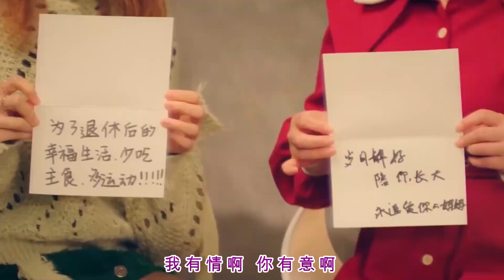母親的愛，無可替代！謹向「電影: 你好，李煥英！ 歌曲: 依蘭愛情故事, 賈玲小姐, 方磊先生, 喜愛娛樂及音樂人士」致意。祝願天下母親幸福平安！大家「母親節快樂」！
有一部電影，真人真事改編，笑中有淚，自編自導自演，成為「中國影史票房第二名」，導演亦成為「全球票房最高女導演」，值得欣賞。這部電影是「你好，李煥英！」。

樹欲靜而風不止，子欲養而親不待。母親:子女讓我高興來了! 子女健康快樂就行了! 母親的愛，無可替代！
祝願天下母親幸福平安！大家「母親節快樂」！

It is a movie with adaptation from real people and stories, tears in laughter, plus it's self-directed and self-acted. It gains "the second largest box office in Chinese film history", is worthy of appreciation.  This movie is "Hi, Mom !".

The tree stays still but the wind keeps on, and the children wish to show filial piety to their parents but they are gone. Mother : Children come to keep me happy ! Children : Be Healthy ! Be Happy !
Mother's love is irreplaceable!

Best wishes to all mothers in the world for Happiness and Peace ! Happy Mother's Day to everyone !
歌曲 :依蘭愛情故事
作曲、作詞：方磊     演唱：方磊、賈玲

老妹兒啊 你等會兒啊 咱倆破個悶兒啊
你猜那 我心裡兒啊 裝的是哪個人兒啊
美女兒啊 屌絲兒啊 整不到一塊堆兒啊
啥人兒啊 就啥命兒啊 咱倆就湊一對兒吧

你一笑啊 我刺撓啊 渾身都得勁兒啊
你一哭啊 我膽兒突啊 就掐我消消氣兒吧
情人兒啊 給個信兒啊 咱倆啥前兒辦事兒啊
一百年兒 一輩子兒啊 情願你笑我呆兒啊

我活著是你的人兒啊 死了是你的鬼兒啊
你想咋地兒就咋地兒啊
月亮它照牆根兒啊 我為你唱小曲兒啊
看你睡啦 我心裡美滋味兒啊

媳婦兒啊 進門兒啊 咱倆過日子兒啊
我有情啊 你有意啊 生了個胖閨女兒啊
雞毛啊 蒜皮兒啊 那都是我的事兒啊
你摟寶兒啊 座屜兒啊 天天都有局兒啊

誰家的 爺們兒啊 藏進下屋碗架櫃兒啊
你紅啦 我綠兒啊 你還罵我沒出息兒啊
扔下孩子兒 你一轉身兒 從此跑沒音兒啊
唉 小妮兒啊 我寶貝兒啊
看來咱倆才是一對兒啊

看你睡啦 我心裡美滋味兒
我活著是你地人兒啊 死了是你的鬼兒啊
太陽又升一輪兒啊 映透了窗戶紙兒啊
看你醒啦 我心裡沒滋味兒啊
日子長啊 我為你擦眼淚兒啊

免責聲明 : 此短片「並非作為商業用途」，此短片內曾出現之「電影/視頻/音樂/歌曲/相片/字句等等之片段* (統稱為 “素材*”) 謹作試驗並且不同於及不能代表 “完整正版素材* (如上列*)” 之部分」，請「支持及從官方授權渠道購買完整正版素材* (如上列*) 從而獲得有關正版素材* (如上列*) 之足本優質享受」。

此短片內容主要源於互聯網/電影、電視片段, 其中可能含有不當行為或敏感題材, 本片只供參考, 其中內容及歌曲/歌詞只是「自由創作」, 對任何人士/組織/政治立場/宗教等絕對尊重, 亦絕不鼓吹任何不當或違法行為, 請理智分析及切勿模仿或作出任何不當/違法行為。此 DIY 短片內容如有雷同, 實屬巧合。

The content in this DIY video originates mainly from the internet/clips from movies or TV shows, it may contain improper act or sensitive nature.  This DIY Video is for reference only, its content includes the Song & its Lyrics are just "Free Creation".  There is absolute respect to anyone / organizations / political standpoints / religions etc. and will never promote any undesirable or illegal behavior. Please analyze rationally and do not imitate or commit any improper / illegal act. Any similarity in the content of this DIY Video is purely a coincidence.